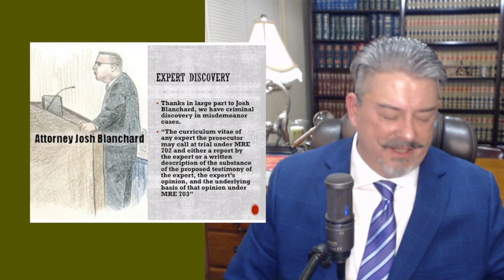Standardized Field Sobriety Testing Flaws and Admissibility of Expert Witness Testimony in DUI Cases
Driving under the influence (DUI) is a serious offense with potentially life-altering consequences.  Field sobriety tests are standardized procedures used by law enforcement officers to assess a driver's physical and cognitive impairment. Common FSTs include the horizontal gaze nystagmus (HGN), walk-and-turn (WAT), and one-leg stand (OLS) tests. These tests aim to measure a driver's balance, coordination, and cognitive function, which can be impaired by alcohol or drugs.

The administration of FSTs requires proper training and adherence to standardized protocols established by organizations such as the National Highway Traffic Safety Administration (NHTSA). Officers must follow specific instructions to ensure the accuracy and validity of test results. However, deviations from standardized procedures can compromise the reliability of FST outcomes.

Despite their widespread use, FSTs have faced criticism for their subjective nature and susceptibility to external factors such as environmental conditions and individual differences. Critics argue that FSTs may produce false positives or inaccurate assessments of impairment, leading to wrongful convictions or unjust outcomes.

The reliability and validity of FSTs have been the subject of empirical research and legal scrutiny. Studies have highlighted inconsistencies in test results and raised questions about their scientific basis. Moreover, the correlation between FST performance and actual impairment levels remains a contentious issue, with implications for their admissibility in court.

Rules of evidence govern the admissibility and presentation of information in legal proceedings, including DUI cases. These rules are designed to ensure fairness, reliability, and consistency in the judicial process. Key principles include relevance, authenticity, and probative value.

Evidence must meet certain criteria to be admitted in court, including relevance to the case at hand and compliance with legal standards. Hearsay, opinion testimony, and privileged communications are subject to specific rules and exceptions outlined in statutory and case law.

Hearsay, or out-of-court statements offered for the truth of the matter asserted, is generally inadmissible unless it falls within an exception such as present sense impression or excited utterance. The relevance of evidence depends on its tendency to make a fact more or less probable than it would be without the evidence.

Certain types of evidence may be excluded from consideration due to concerns about reliability, prejudice, or unfairness. Exclusionary rules, such as those governing illegally obtained evidence or privileged communications, aim to uphold the integrity of the legal process and protect individual rights.

The admissibility of expert witness testimony was established in the landmark case of Daubert v. Merrell Dow Pharmaceuticals, Inc. (1993), which articulated the standard for evaluating the reliability and relevance of scientific evidence. The Daubert standard replaced the Frye standard and provided a more flexible framework for assessing expert testimony.

Under the Daubert standard, trial judges serve as gatekeepers responsible for determining the admissibility of expert evidence. Factors considered in this determination include the methodology's testability, peer review, error rates, and general acceptance within the relevant scientific community.

Expert testimony must meet certain criteria to be admitted under Daubert, including relevance to the case, reliability of the underlying methodology, and the expert's qualifications and expertise. The goal is to ensure that only scientifically valid and reliable evidence is presented to the jury.

While the Daubert standard has been widely adopted in federal and state courts, it has also faced criticism for its potential to exclude legitimate scientific evidence and impede access to justice. Critics argue that the gatekeeping role of judges may result in arbitrary decisions and undermine the adversarial nature of the legal process.

Several landmark cases have shaped the interaction between field sobriety tests, rules of evidence, and expert witness testimony in DUI litigation. These cases illustrate the challenges and complexities involved in determining the admissibility and reliability of evidence in DUI prosecutions.

The interplay between FSTs, rules of evidence, and expert witness testimony has significant implications for the outcome of DUI cases. The admissibility of FST results, the credibility of expert witnesses, and the application of legal standards can influence jury decisions and judicial rulings, ultimately shaping the course of justice.